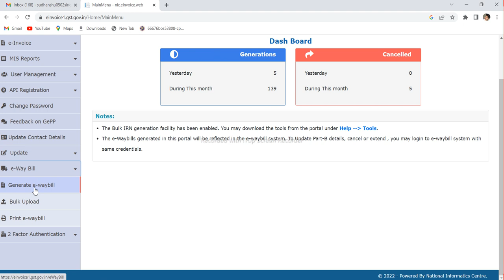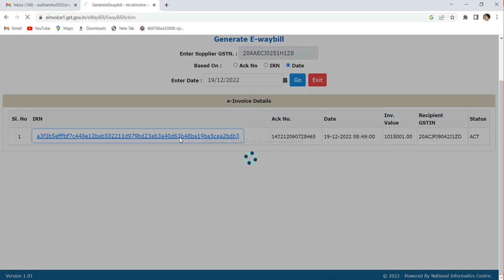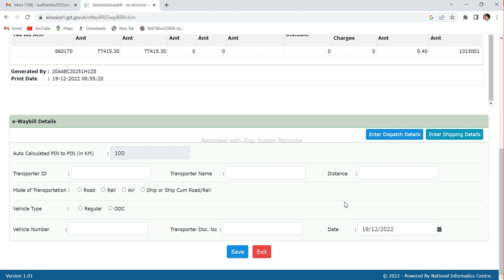How to Generate E-way Bill from E Invoice Portal?? || Best feature on E Invoice Portal.